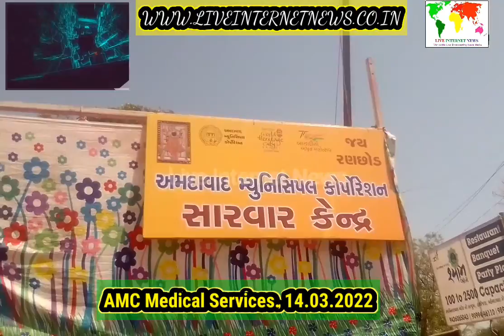AMC Medical Services.Dakor Seva Camp 15.03.2022